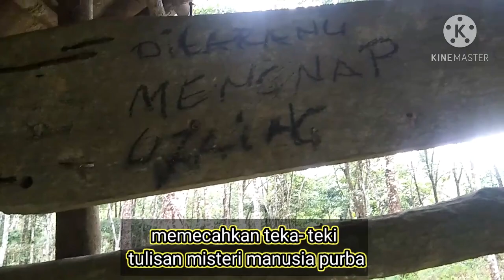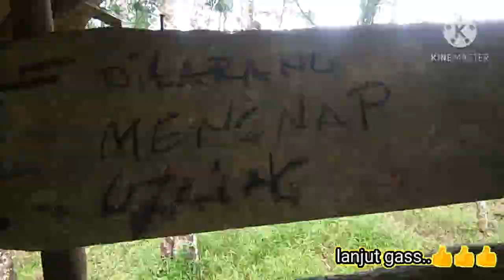Sambaran toman sumatera misteri kalian pasti kaget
Toman sumatera masih penuh misteri bgi para angeler terkhusus angeler sumtera bagian selatan, sambran sambaran toman yg di idam-idamkan hanyalah hayalan semata,Sambaran toman sumatera misteri, Pemancing paling beruntung jika tidak mendaptkanya!semoga paham dan terhibur. Selamat melihat Sambaran toman sumatera misteri, Pemancing paling beruntung jika tidak mendaptkanya!
Selamat menonton Sambaran toman sumatera misteri, Pemancing paling beruntung jika tidak mendaptkanya!